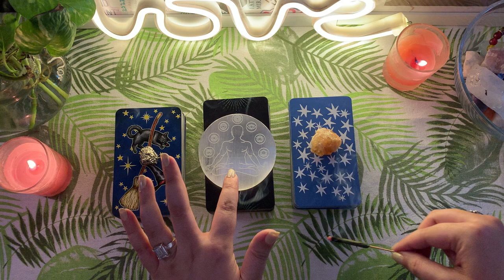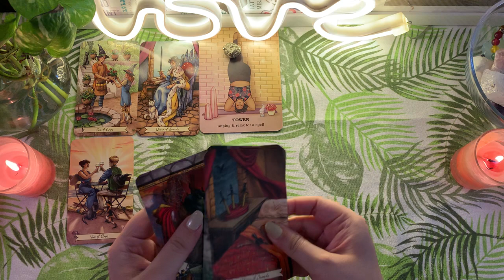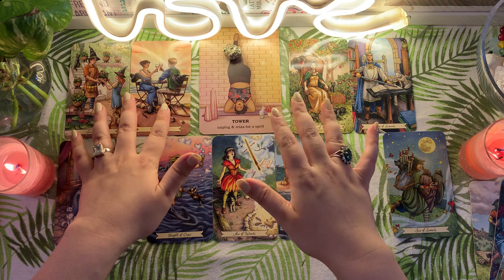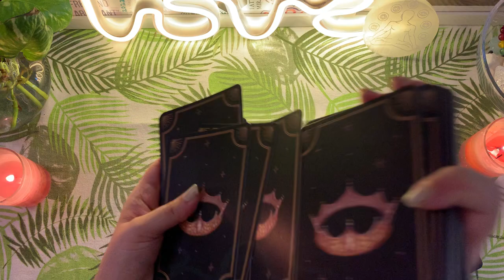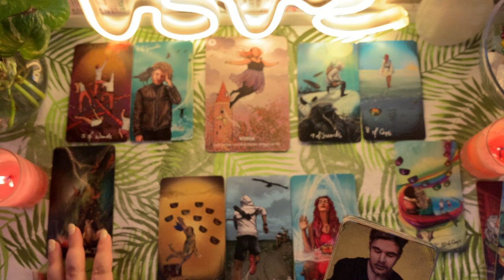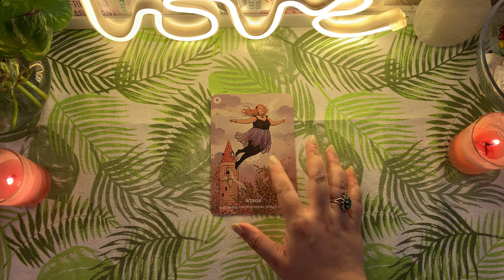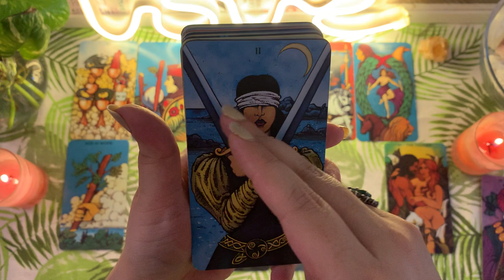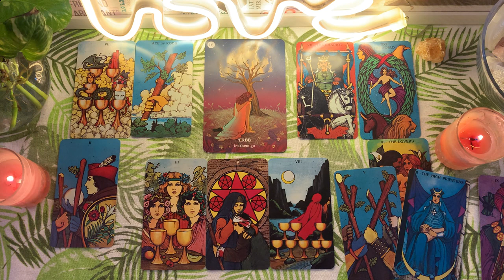Love . Lust . Loss 🪬 Pick A Pile Reading 🧿 timeless reading!!